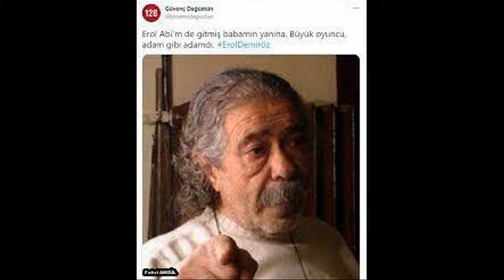Yeşilçam - Erol Demiröz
Erol Demiröz (d. 1940, Diyarbakır - ö. 18 Nisan 2021,[1] Ankara), Türk aktör ve yönetmen.
Yaşamı
Demiröz, 1940'ta Diyarbakır'da doğdu. Ziya Gökalp Lisesi ve Ankara İktisadi ve Ticari İlimler Akademisi'nde öğrenim gördü. 1961'de Halkevleri'nde tiyatro ile başladığı oyunculuk kariyerini 2021'deki ölümüne kadar devam ettirdi. En çok senaryosunu ve yönetmenliğini, Mahsun Kırmızıgül'ün üstlendiği; Beyaz Melek ile Güneşi Gördüm filmlerindeki oyunculuğu ile öne çıktı. Yer aldığı yapımlar arasında; Mucize 2: Aşk, Hayat Devam Ediyor, Çinliler Geliyor ve Kurtuluş sayılabilir.[3]

Demiröz, tiyatroda yaptığı çalışmalarla 1977'de Ulvi Uraz "En İyi Yönetmen" Ödülü'nü aldı.

Ölümü
Demiröz, 18 Nisan 2021'de Ankara'da kanser nedeniyle 81 yaşında öldü.[4] Cenazesi Karşıyaka Mezarlığı'na defnedildi.